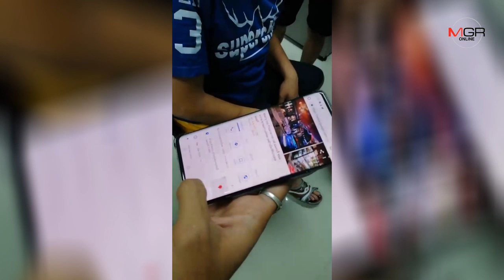จับแก๊ง 18 มงกุฎ อ้างชุดฉก.เปิดบัญชี ไถเงินผู้ประกอบการช่วงสงกรานต์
2019/03/24 จับแก๊ง 18 มงกุฎ อ้างชุดฉก.เปิดบัญชี ไถเงินผู้ประกอบการช่วงสงกรานต์

MGR online -กองปราบตามรวบแก๊ง 18 มงกุฎ อ้างชื่อ“รองฯ โจ้” และ “สารวัตรเสือ”เป็นชุดเฉพาะกิจตำรวจ เปิดบัญชีกรรโชกทรัพย์ ผู้ประกอบการไม่ให้ถูกจับกุมจัดงานสงกรานต์